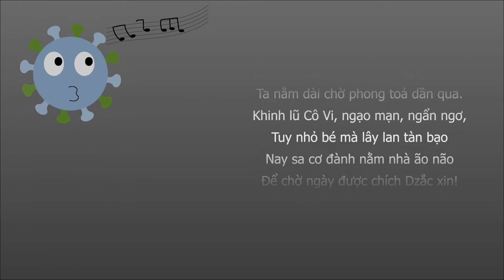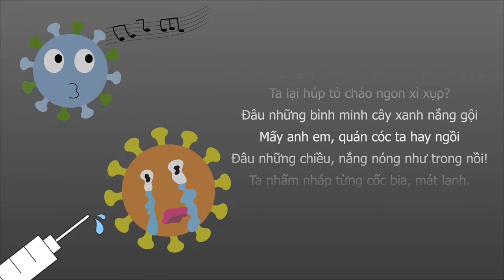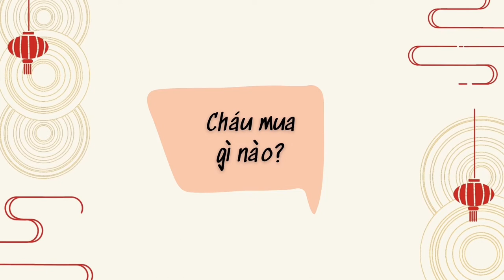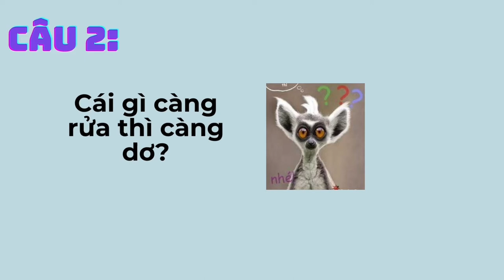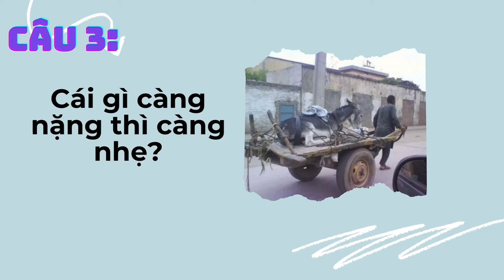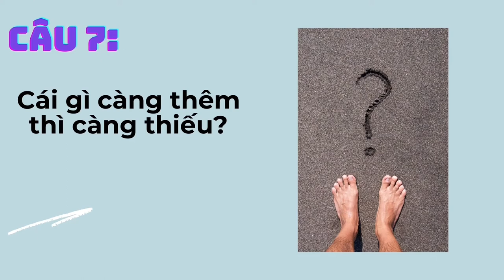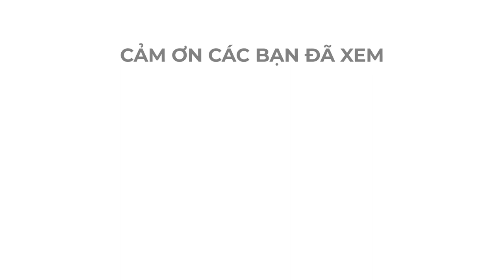Tổng hợp nhạc chế - thơ hài - truyện cười bá đạo mùa dịch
mời cả nhà cùng thư giãn nhé?